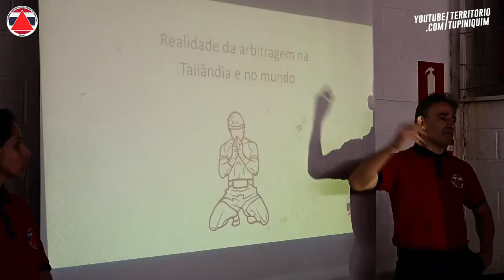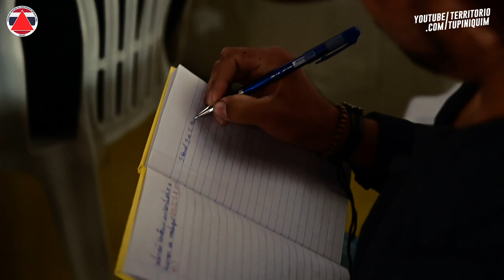Workshop de arbitragem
Alguns momentos do primeiro Workshop de Regras de Muay Thai realizado pela Comissão Mineira de Arbitragem de Muay Thai (CMAMTMG) no dia 12 de agosto, no Centro Municipal de Lutas de Santa Luzia, em Minas Gerais.

O principal objetivo foi difundir ao máximo as regras do Muay Thai com conteúdo teórico e prático de arbitragem.